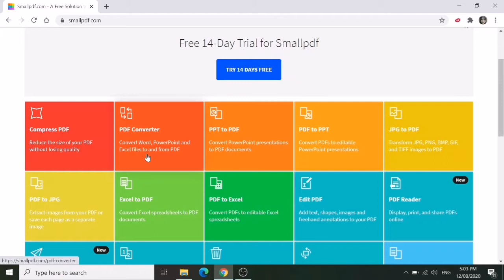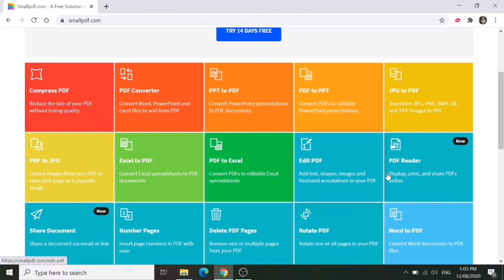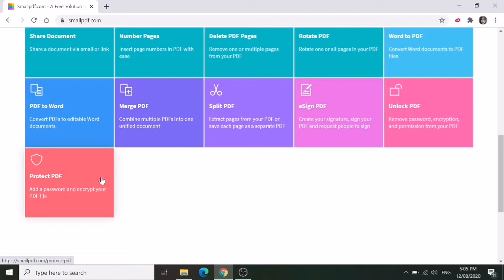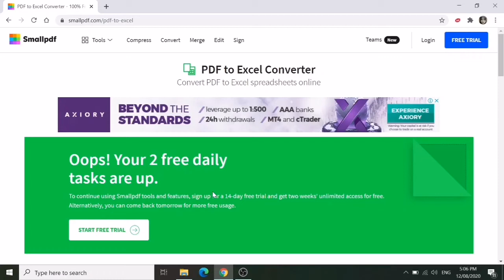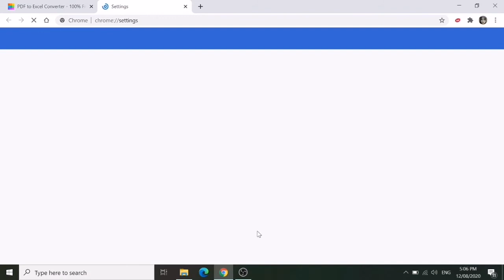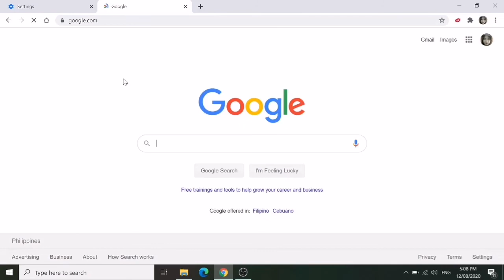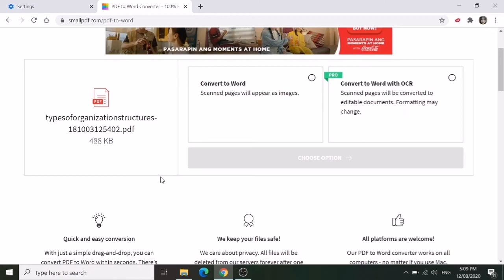Smallpdf Converter Features and How to Use it Without Limit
This video will show you the features of smallpdfconverter and how to use it without limit.